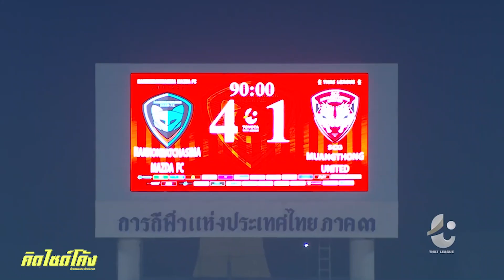เพราะแบบนี้ไง? เดนนิส มูริลโล ถึงฟอร์มฮอต เนื้อหอม ?,มาริโอ เมืองทอง อย่าดูถูก! : คิดไซด์โค้ง EP.241